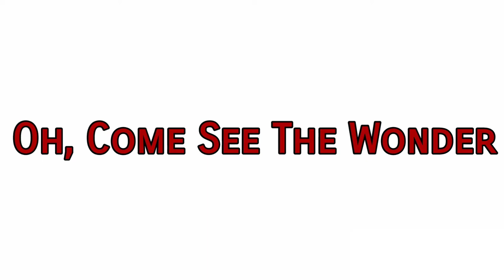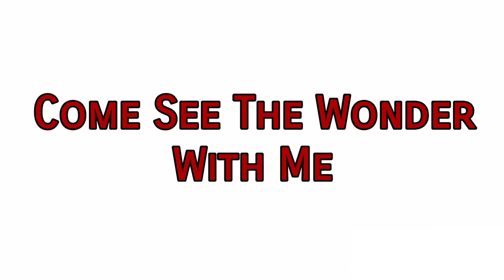Come See The Wonder Cavendish Music Instrumental